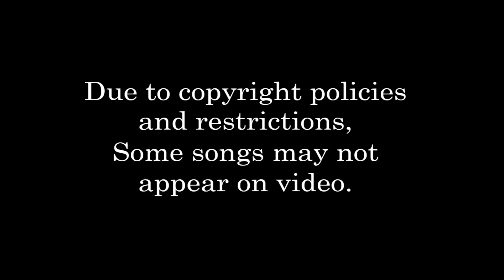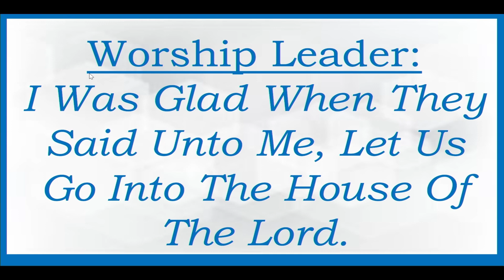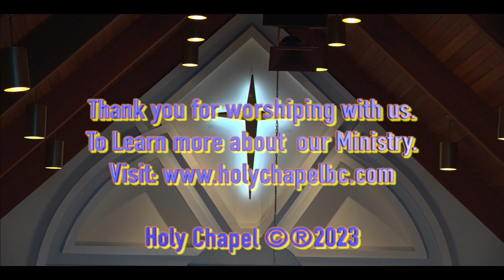Rev. Causey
Holy Chapel Missionary Baptist Church